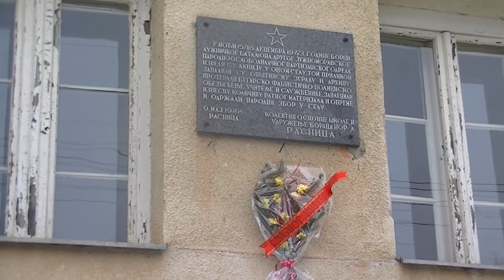Polaganje cveca u Rasnici 16. 12. 2016 .